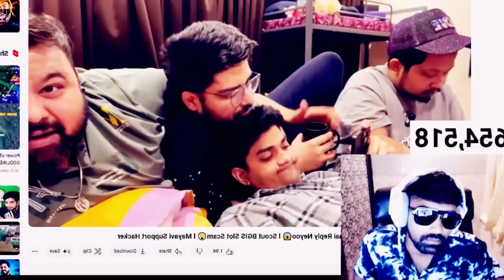Neyoo vs Hector Brand Value😱 Scout Slot Scam🚨 Saumraj Ultron on Mayavi H@cking😡 Neyoo vs Goldy Bhai😲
Title- BGMI News

00:00 - Intro
00:02 - Saumraj on Neyoo vs Hector
00:47 - Scout on Neyoo vs Hector
01:08 - Neyo reply Hector
06:14 - Saumraj on Ultron Story
07:41 - Saumraj on Defend Mayavi
09:05 - Scout on Slot Scam
10:29 - Neyoo vs Goldy Bhai